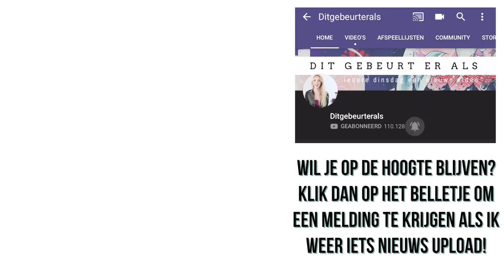Dit gebeurt er als je afscheid neemt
In deze video blik ik terug op 2018, vertel ik over de house tour die ik eindelijk heb kunnen filmen en vertel ik waarom ik even stop met videos maken. House tour

Overtoom 255
1054HW Amsterdam

Deze video bevat een betaalde samenwerking met Funda. Deze vermelding is onderdeel van de Social Code: YouTube. Voor meer informatie over deze richtlijnen, ga naar